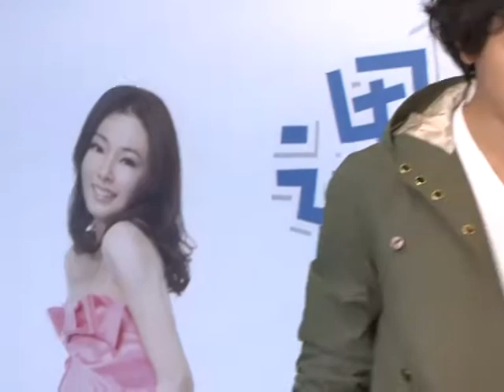陈怡蓉自曝想息影生小孩 坤达遭妈妈"想抱孙子"逼迫